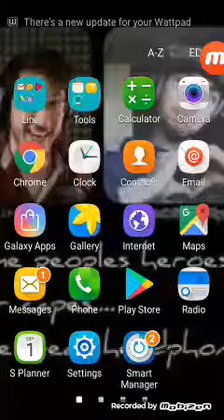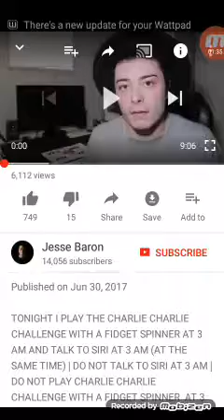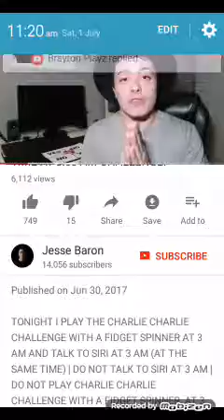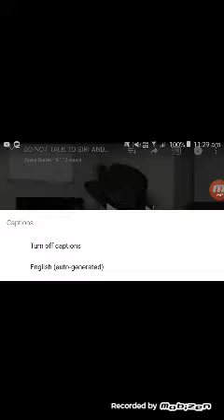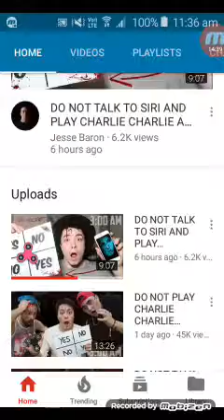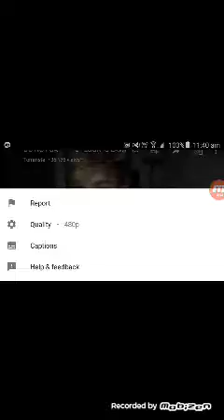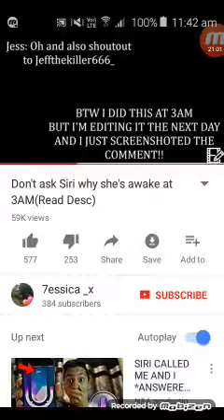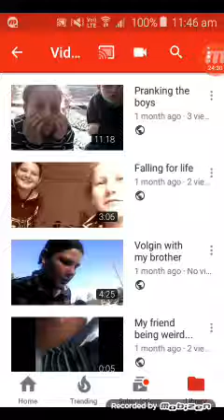REACTING TO 'DO NOT TALK TO SIRI AT 3AM'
So today I wanted to try something different!

Go check out the people in the video! They're truly awsome!!!